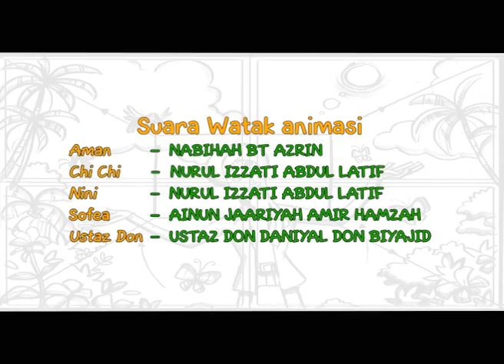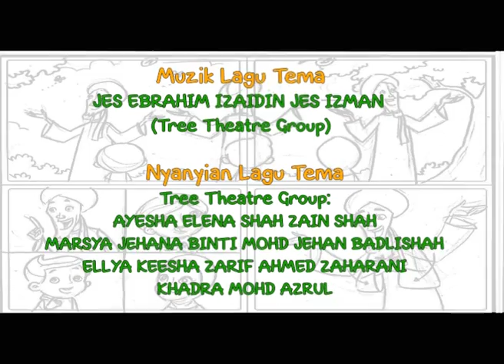Set the wildlife free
Watch this episode of When We’re Friends With Nature where Ustaz Don Daniyal and his four friends found a lonely cub in pain.

Don’t forget to enter the WWFMYfriendswithnature contest and stand a chance to win a 2D1N stay at @Figtreehillresort or @sarangbythebrook

Post a video/photo that reflects the theme of this episode.

1. Watch the animation series
2. Based on the episode’s theme, be inspired and post a photo on your IG or FB
3. Tag WWFMYfriendswithnature and 3 of your friends.
4. Add a caption